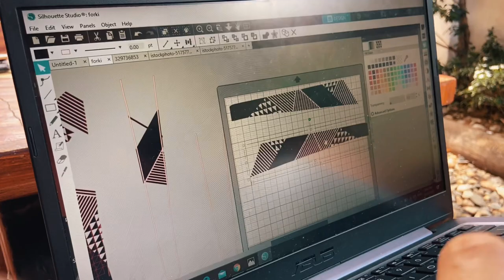custom fork decals | road bike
Experience art in motion with Sikad Sining, where art and cycling collide.